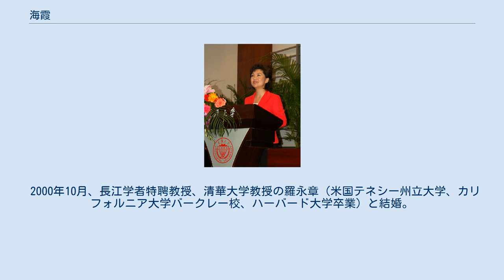海霞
海 霞（かい か、ハイ・シャ、1972年3月9日 - ）は、中華人民共和国中国中央電視台のニュースキャスター・司会者。
河南省鄭州市生まれの回族。
中国伝媒大学・北京師範大学卒業。
 1972年、河南省鄭州市管城回族区に生まれた。
河南省実験幼児園小学、鄭州市緯五路一小高中、鄭州市回民中学卒業。
1989年に北京広播電影学院（現在の中国伝媒大学）播音主持芸術学院に入学した。
 1993年に卒業、中国中央電視台に入り、国営放送のメインニュース番組『午間新聞』と『晩間新聞』のアナウンサーに抜擢され。
2007年12月6日から国営放送のメインニュース番組『新聞聯播』のキャスターを務めた。
 2008年1月25日に第十一回全国政協委員に選ばれた。
 2011年6月、河南省青年連合会第十一回委員会副主席に当選。
 2014年5月、河南省直属機関青年連合会に名誉主席の称号を授与された。
 2007年12月、金話筒電視播音作品賞を受賞する。
 2000年10月、長江学者特聘教授、清華大学教授の羅永章（米国テネシー州立大学、カリフォルニア大学バークレー校、ハーバード大学卒業）と結婚。
一女をもうけた。